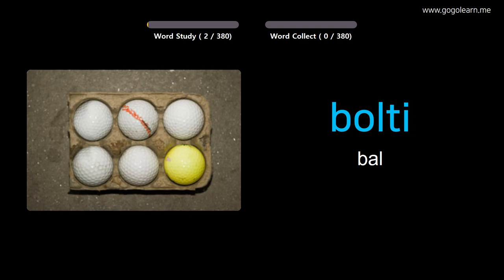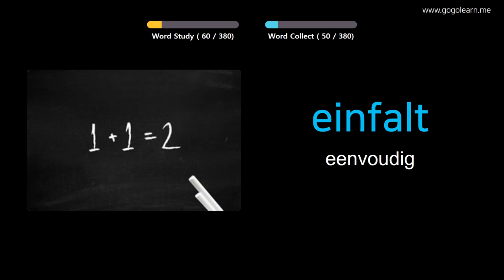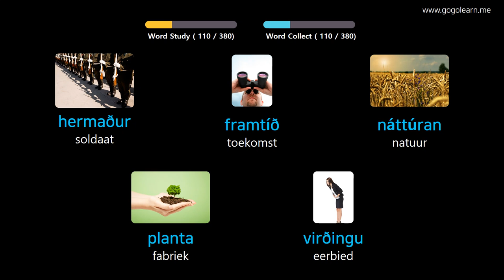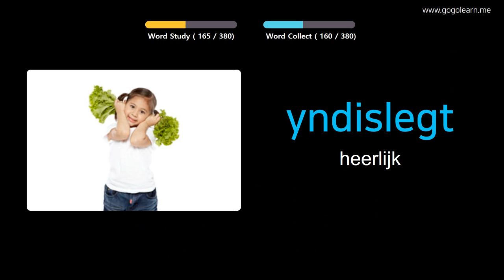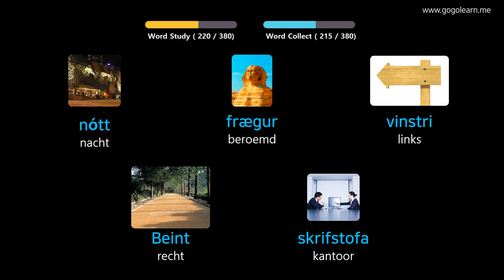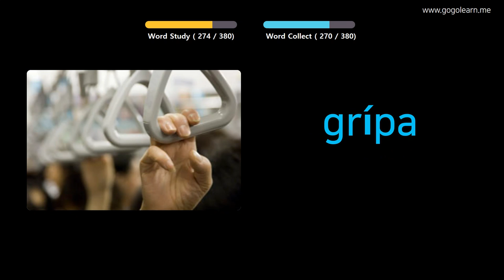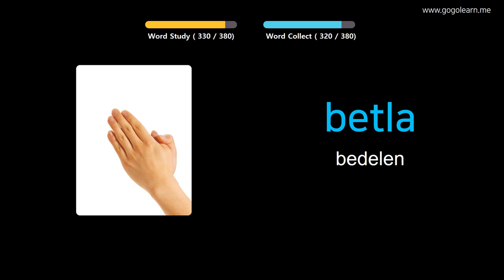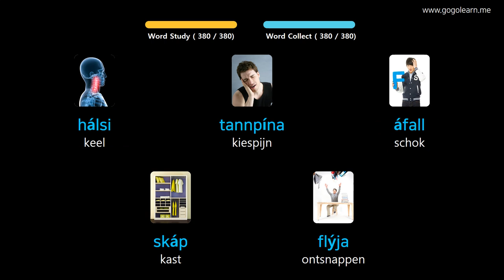IJslands Leren Door Middel Van Foto's |IJslands woordenschat Middelbare School 1 | Golearn